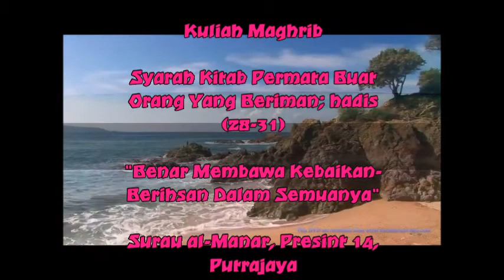DZMAB; 30-12-14: "Benar Membawa Kebaikan- Berihsan Dalam Semuanya"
Syarah Kitab Permata Buat Orang yang Beriman; Hadis (28-31). Y.bhg Ustaz Dr. Zulkefli bin Mohamad al-Bakri